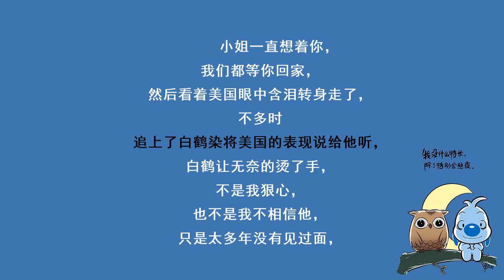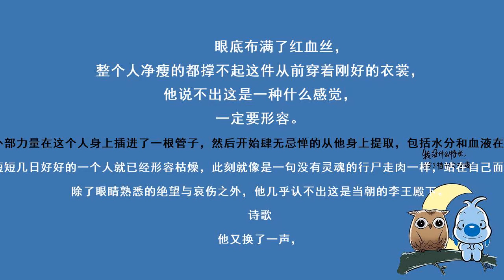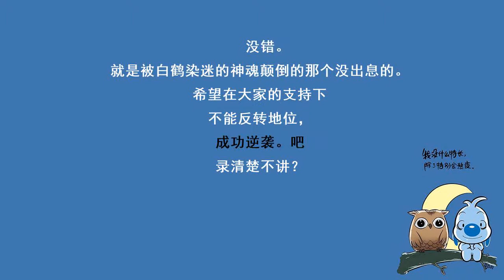神医毒妃297你怎么来了？